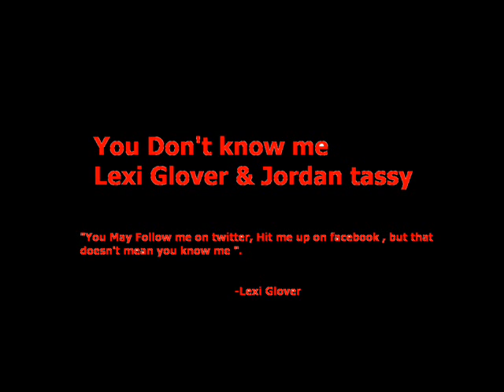You Don't Know Me Lexi Glover Ft Jordan Tassy Prod. by Cashmoneyap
5th single off closer 2 fame featuring jordan tassy big up to him for coming thru to record the verse and special thanks to messiah for helping with my mixtape